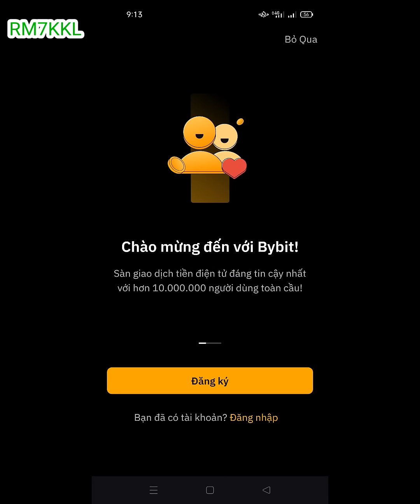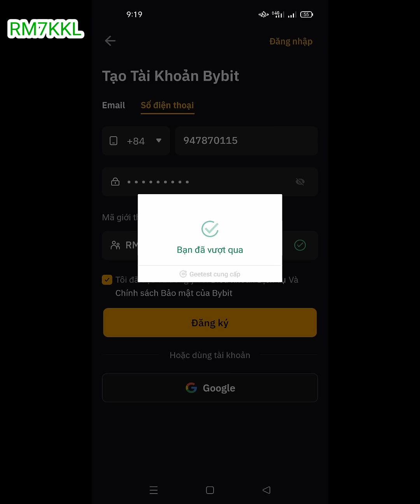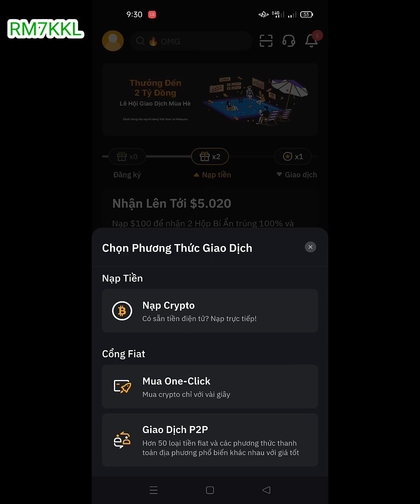Hướng dẫn đăng ký Bybit, nhận lên đến 20 USD|500K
Trong video này, tôi sẽ hướng dẫn bạn cách đăng ký tài khoản Bybit trên ứng dụng di động, sử dụng mã giới thiệu RM7KKL để nhận lên đến 20 USD miễn phí. Chúng ta sẽ đi qua từng bước từ tải ứng dụng, đăng ký tài khoản, nhập mã giới thiệu, nạp tiền, và cuối cùng là cách rút tiền từ tài khoản của bạn. Chương trình này kéo dài từ ngày 15 tháng 6 đến ngày 31 tháng 7 năm 2023, vì vậy đừng bỏ lỡ cơ hội này!